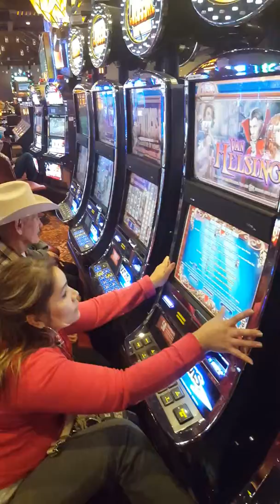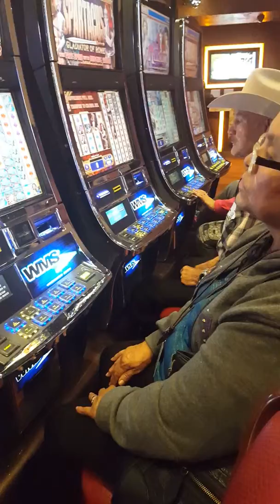Papa, mama, y Lydia en el casino 2015